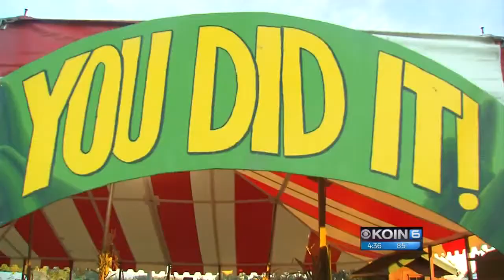‘Best time is now’ to visit Sauvie Island Corn Maize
The Original Corn Maize at the Pumpkin Patch on Sauvie Island is up and running.